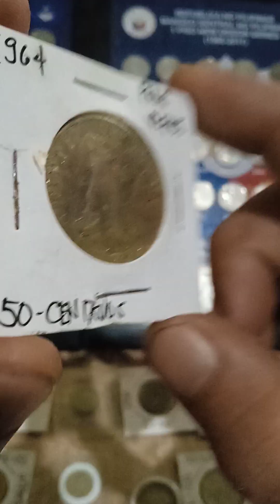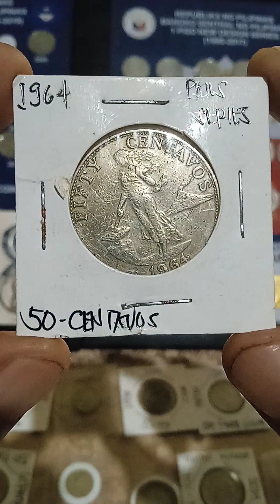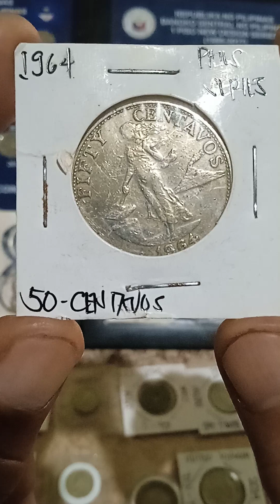update price coins vlog (50-centavos) year (1964)old